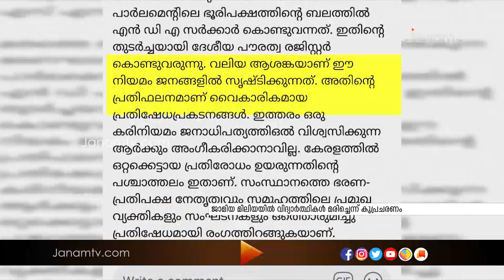സംസ്ഥാനത്ത് വിവിധയിടങ്ങളിൽ മയ്യത്ത് നമസ്കാരം , നേതൃത്വം നൽകി ഡിവൈഎഫ്ഐ പ്രവർത്തകർ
സംസ്ഥാനത്ത് വിവിധയിടങ്ങളിൽ മയ്യത്ത് നമസ്കാരം പ്രതിഷേധങ്ങൾക്ക് നേതൃത്വം നൽകി ഡിവൈഎഫ്ഐ പ്രവർത്തകർ